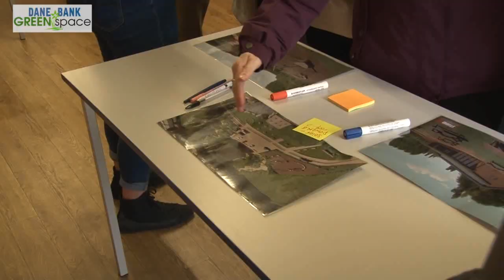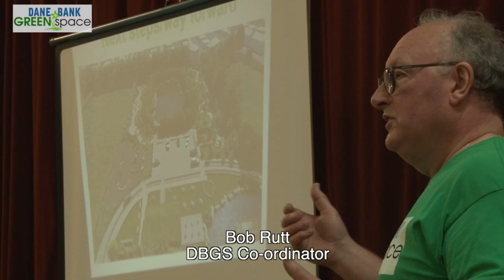Consultation Dane Bank Green Space Info Film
Made by the Community Media Crew